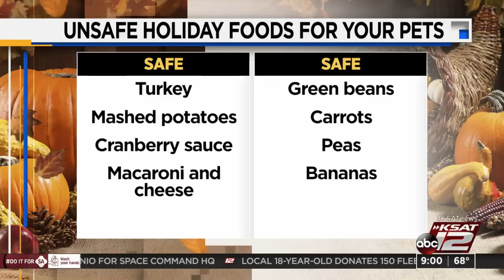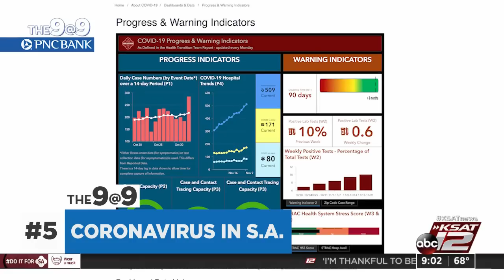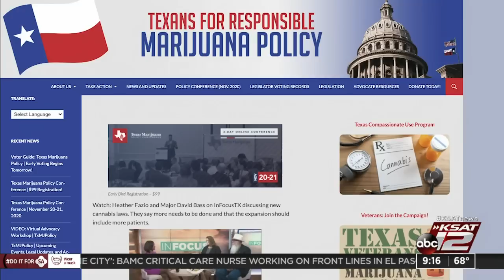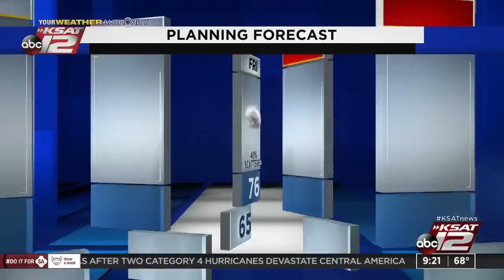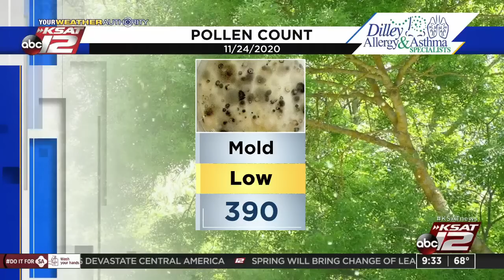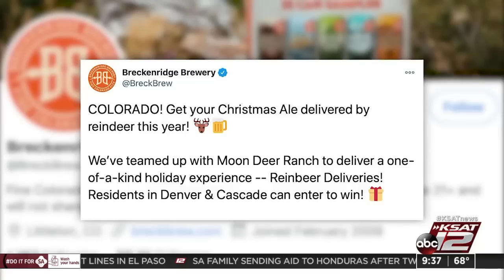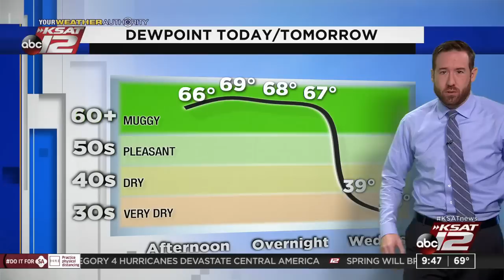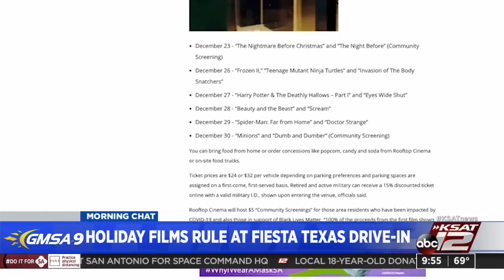GMSA at 9 a.m. : Nov 24, 2020